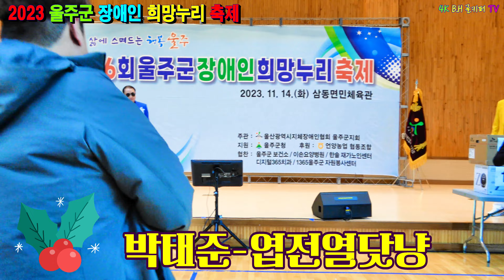가수박태준-# 엽전열닷냥.2023.11.14 울주군 장애인 희망누리 축제[신경만 이벤트 010-4581-0774]촬영-꼬뿌니이,b.h 골키퍼 TV,(Kpop&Trot)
가수박태준-# 엽전열닷냥.2023.11.14 울주군 장애인 희망누리 축제[신경만 이벤트 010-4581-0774]촬영-꼬뿌니이,b.h 골키퍼 TV,(Kpop&Trot),,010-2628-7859